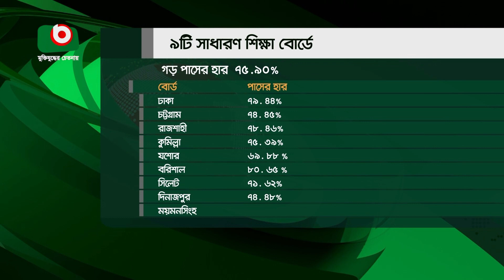পাসের হার ও জিপিএ-৫ কমেছে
পাসের হার ও জিপিএ-৫ কমেছে | Rita | 26Nov23